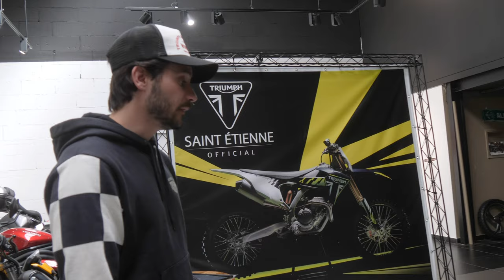Ma Première Motocross Neuve ! (Je suis comme un fou !)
On part ensemble pour aller chercher ma Motocross ! Première fois que je vais avoir une motocross neuve, c'est un rêve d'enfant qui se réalise. En plus ce modèle-ci dont je rêvais !

Merci énorme à Triumph Saint-Etienne pour leur confiance et pour leur acceuil !

Profitez de -10% sur toutes vos commandes 24MX avec le code volt24mx ! 🔥
Cumulables avec toutes les promos du site, jusqu'à -90% en cliquant sur ce lien

- Prépation suspension OTS Factory